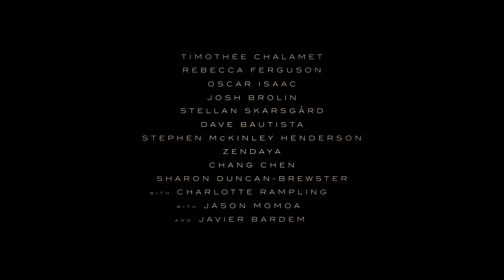Dune - Official Hindi Trailer | Jon Spaihts, Denis Villeneuve, Eric Roth | Amazon Prime Video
Amazon presents,
Dune Official Hindi Trailer
Directed by Denis Villeneuve
Written by Jon Spaihts, Denis Villeneuve, Eric Roth
Starring Timothee Chalamet, Rebecca Ferguson, Zendaya

Release date: March 25, 2022 on Amazon Prime Video

About:
Feature adaptation of Frank Herbert's science fiction novel about the son of a noble family entrusted with the protection of the most valuable asset and most vital element in the galaxy